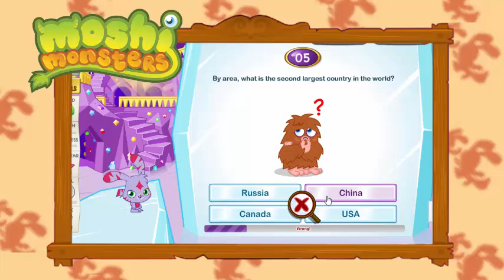Moshi Monsters Trivia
Long absence again, short video again, Egg Hunt video with giveaway in the works! Got super caught up with school after my teachers handed me like 4 assignments all at once (:

Beautiful music in the background: Flowers (feat. Nori) - In Love With A Ghost